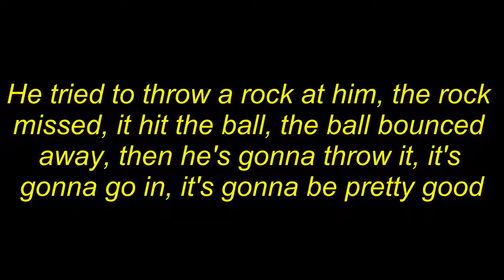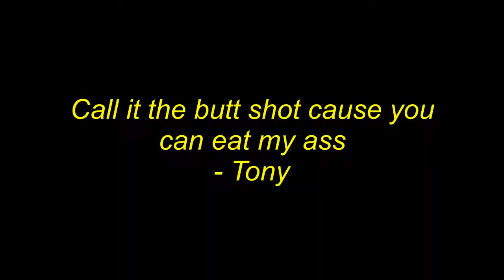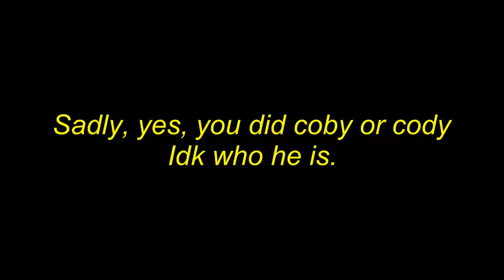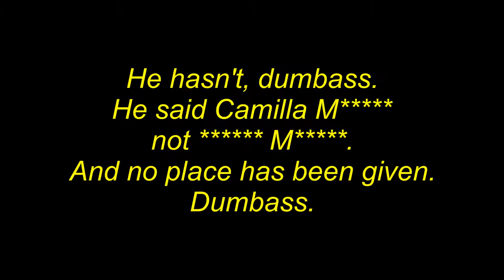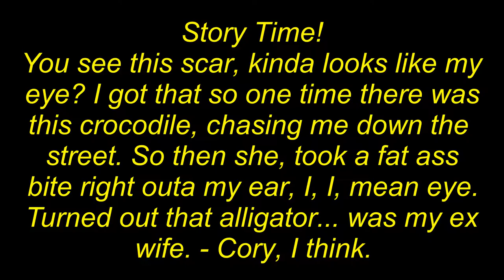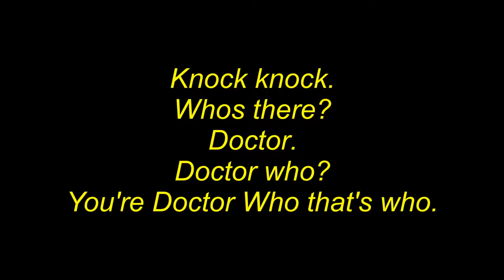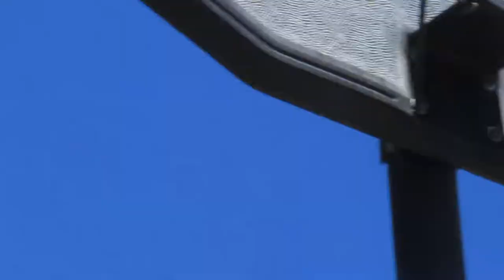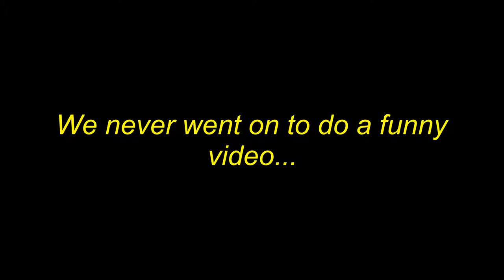Dude Slightly Okay (Re-upload at Higher Quality (RYAN!))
There Ryan 1080p now like the video.
Also sub 2 Pewdiepie.

Truly disgusting, that some people would do this horrible thing. Why? Why did you comment this? Are you part of the problem? No, I'll tell you what the problem is. The problem is that TommyInnit and the Dream SMP are getting more viewers than me even though I'm so much cooler than everyone else on it (like Ranboo, Awesamdude, Karl Jacobs, and others whose names I forgot). Tubbo is pretty cool I guess though. Schlatt talks about why his latest video got 80,000 comments, which is insane and almost seems like algorithm manipulation (CC: Spiffing Brit). Almost as bad as the algorithm manipulation that writing these meaningless paragraphs contributes to. But hey I'm in it for the money. ToaLegend makes an appearance as well, with his hit classic "Nibble" which will now get millions of comments I bet. Please be nice.